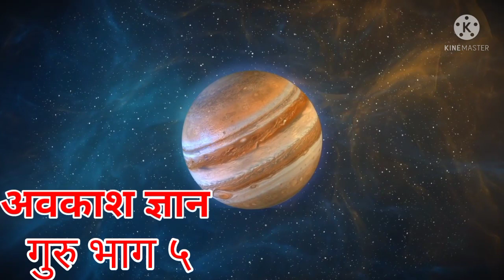अवकाशज्ञान गुरु भाग ५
# Jupiter# अवकाशज्ञान# space# अवकाश# गुरु# G k Jupiter# Jupiter knowledge # space knowledge